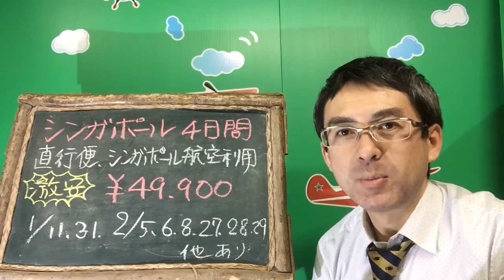２０１６卒業旅行 激安 福岡発着シンガポール旅行４日間（シンガポール航空利用）｜ウィルツアー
リバークルーズ乗船券付き！滞在中1回のみご利用いただけます！リバーサファリ観光プランをお得な追加代金でご用意！福岡空港から世界的に大人気のシンガポール航空を利用したフリープランです。ホテルは価格重視は向けのスタンダードクラスを利用します。福岡空港発のフリープランとしては最安値商品のひとつです。【商品詳細】